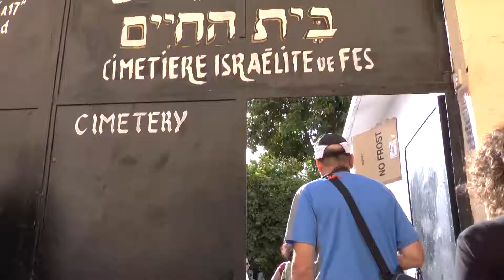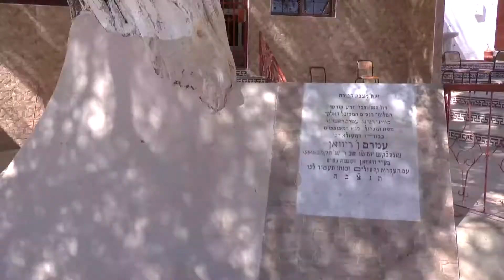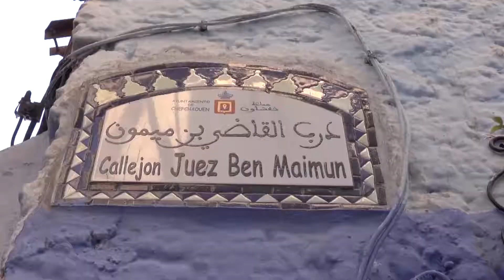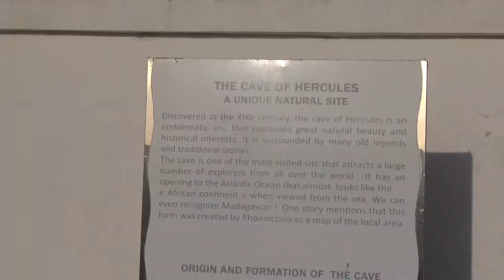מגזין כאן שריד מרץ 2018 חלק 3